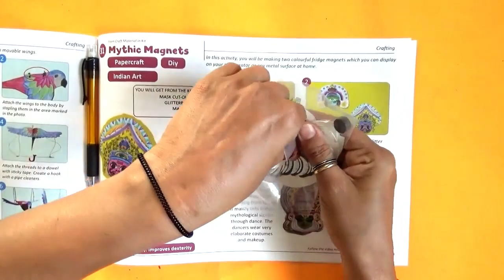Class Apart 3 : Act 31 : Mythic Magnets